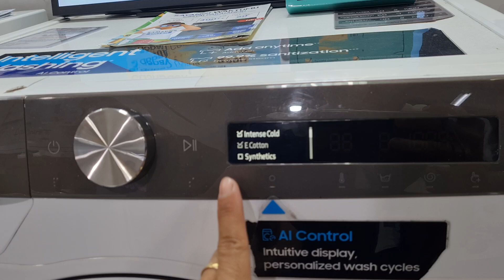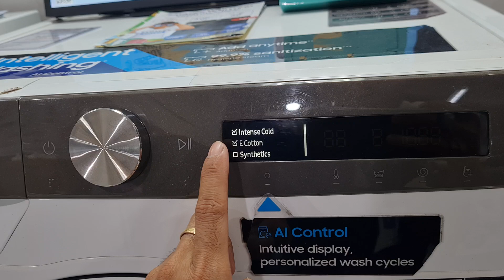Cara menambah atau mengurangi menu pencucian pada mesin cuxi samsung ao control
Tips sederhana ini semoga bermanfaat